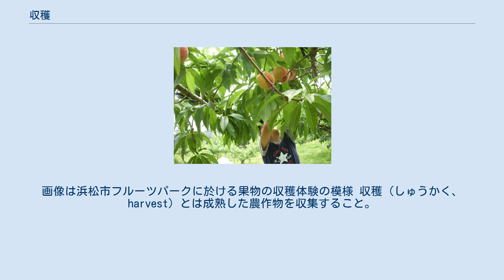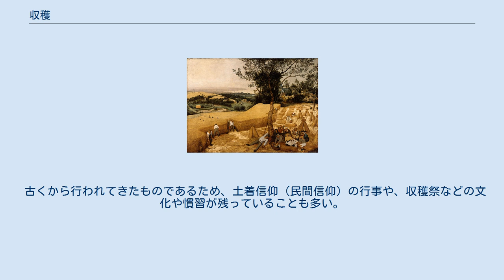収穫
農作物を収穫する風景。
16世紀の油彩画 機械によるワタの収穫 観光客などに収穫の体験をさせる施設も存在する。
画像は浜松市フルーツパークに於ける果物の収穫体験の模様 収穫（しゅうかく、harvest）とは成熟した農作物を収集すること。
 一般的には農作物に使う言葉だが、漁業や林業でも稀に使われる。
類似の言葉に刈り入れがあり、こちらは穀物の収穫に使われる。
 収穫期には次の作物を扱うための農地の整理や掃除、生産された作物の販売などのサイクルが含まれる。
作物の生育の1周期の終わりを示すので、農繁期の終わりを示す指標となることもある。
 収穫を行う時期は非常に大切であり、作物のちょうどよい成熟の程度を慎重に考えて行われる。
その年の気候天候によって、収穫の時期が変わることも稀ではない。
早期に収穫すればそれだけ天候の影響を避け農産物の傷みを避けることができるが、生産量や品質は劣り、収穫を遅らせれば大きく栄養価の高い農産品が出来上がるが、天候の影響を受けやすくなり、過度に遅れると傷んでしまう。
 小規模農家では収穫は繁茂期で一番労働力がかかる季節であり、大規模農家では労働力代わりの機械を使うため一番費用がかかる。
 古くから行われてきたものであるため、土着信仰（民間信仰）の行事や、収穫祭などの文化や慣習が残っていることも多い。